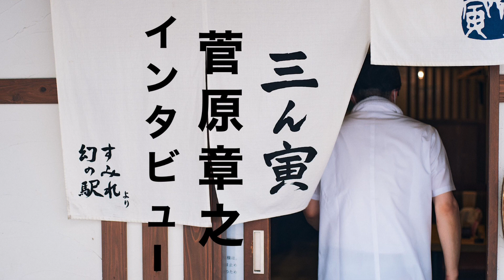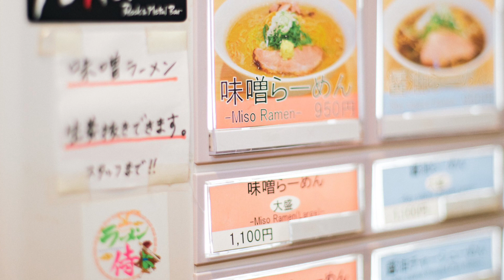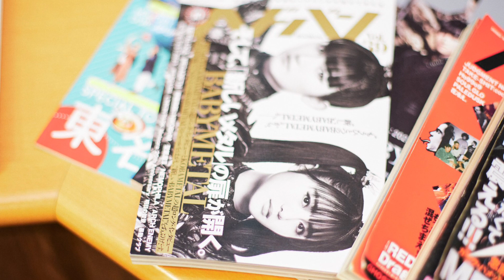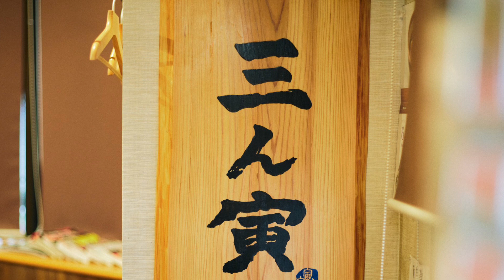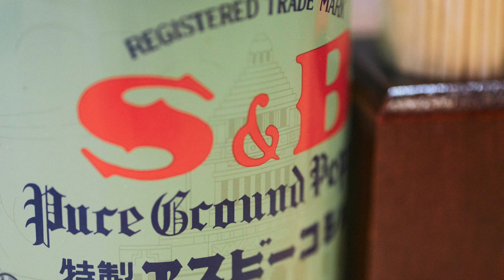三ん寅 菅原 章之 Interview vol.4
江戸川橋駅の近くにあるラーメン屋さん「三ん寅」菅原章之さんのインタビューvol.4です。

菅原さんのインタビューは今回がラストです。

菅原さんのラーメンに込めている想いや、これからについてお聞きしました。

修行先で学ばれたのは技術だけではないことが大きいのかなと感じたり、そのようか覚悟をもって取り組まれてるんだなと知り、改めて胸が熱くなりました。

皆さんがご自身の仕事に対してどんな想いで取り組まれているかを考えながら、のんびり聴いてもらえると幸いです。

そして、三ん寅へ遊びに行って頂けるとさらに幸いです。

Neighborhood Storyでは月替わりでゲストに登場して頂き、インタビューをしていきます。
毎週月曜日に記事と音声を配信していきます！

音楽
小川コータ&とまそん

企画・早川侑